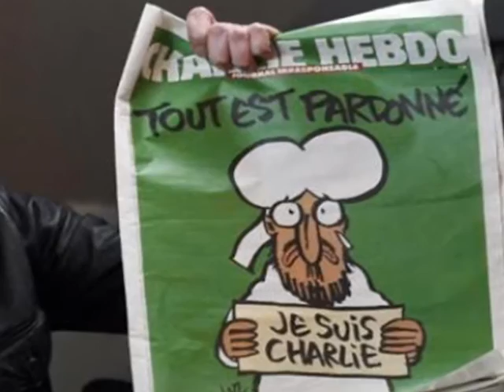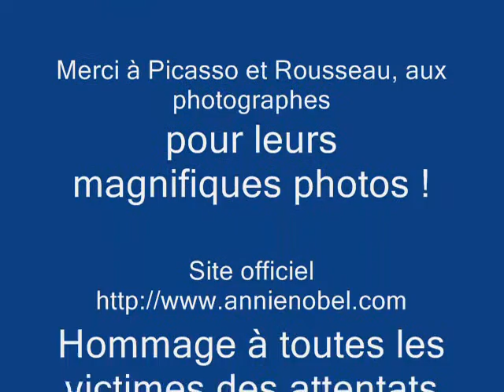NON !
18e chanson de l'Opéra-Rock : LA GRAINE D'OR
Paroles (2001) et orchestration : Annie NOBEL
Réalisation vidéo : Annie NOBEL 2016